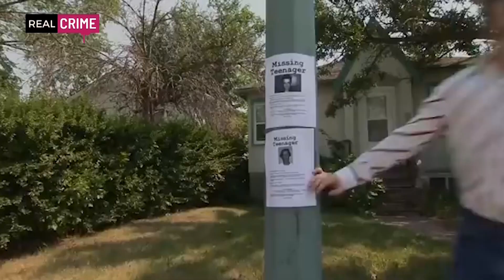Il caso del killer delle caramelle // THE CANDY MAN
Houston, Texas. Anni '70.

Nel quartiere The Heights avvengono una serie di sparizioni di adolescenti. Chi è il colpevole?